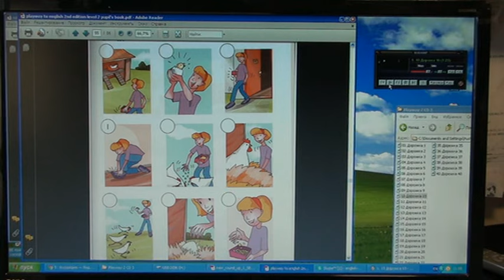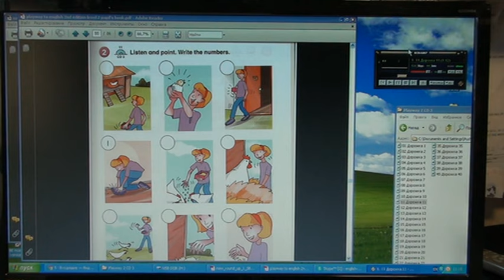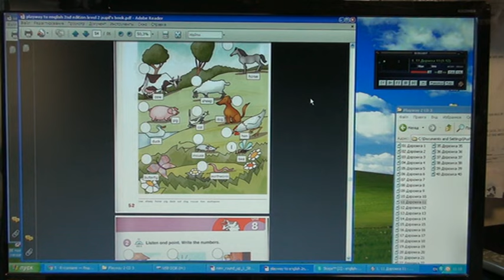13_2 Школа английского языка в Пушкино _ Дистанционное образование _ Урок 13_2 (возраст 6…8 лет)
13_2 Школа английского языка в Пушкино _ Дистанционное образование _ Урок 13_2 (возраст 6…8 лет)
Присоединяйтесь!
Бесплатно!
Онлайн уроки:
Курс для маленьких
Возраст: 6…8 лет
Уровень языка: 1,5 года занятий с преподавателем
Вы получаете ведео / аудио записи уроков, а также учебные аудио, видео, PDF / WORD фалы с возможностью повторения пройденного материала и дальнейшего его использования. Загрузив уроки на мобильник или планшет, вам будет очень удобно использовать их в любое время и в любом месте БЕЗ подключения к интернет.
ЖЕЛАТЕЛЬНО:
- Ознакомьтесь с курсом English with Alex and Jane
ОБЯЗАТЕЛЬНО:
- Присутствие взрослого